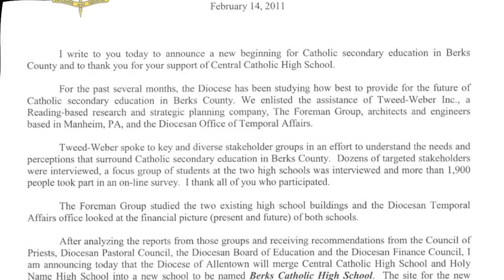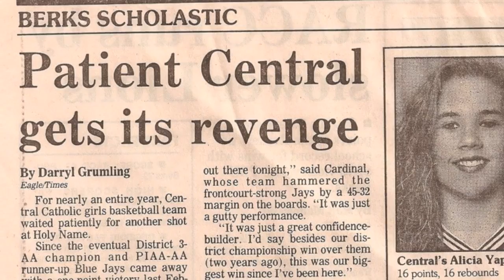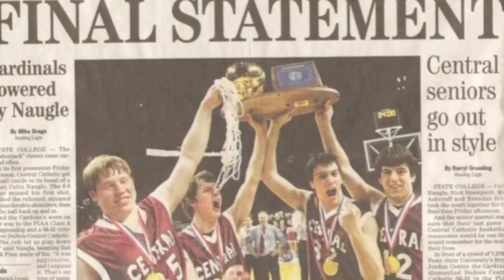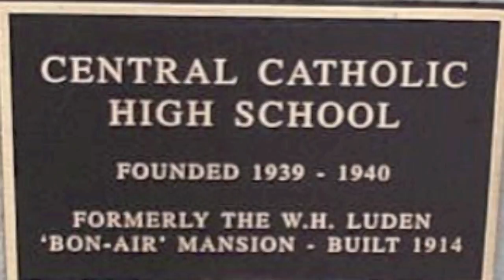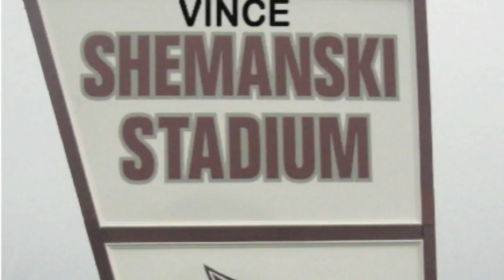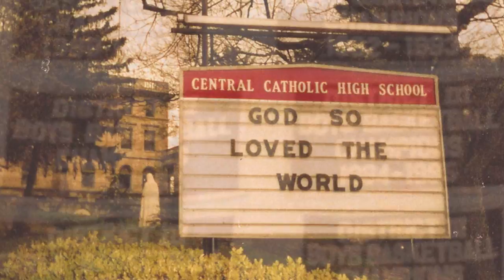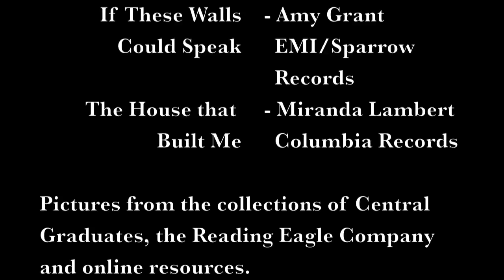Central Catholic Farewell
A tribute to our Alma Mater, Reading Central Catholic High School. The school merged with Holy Name High School to form Berks Catholic at the end of the 2011 academic year.